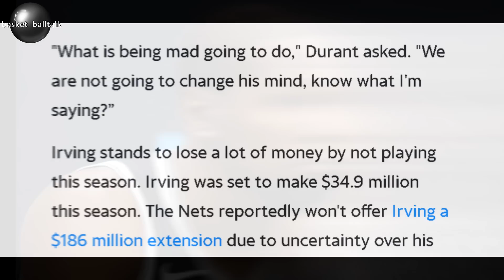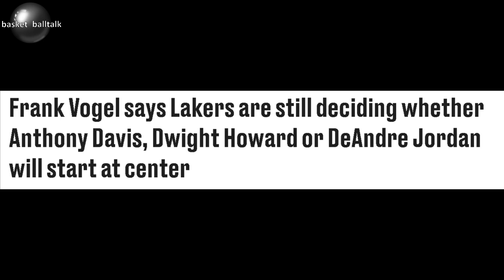KAYA PALA ZERO WIN ANG LAKERS SA PRESEASON GAME I DURANT WALANG MAGAGAWA KAY KYRIE NAGAGALIT NA BA?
The most recent videos are Lebron James, Steph Curry, James Harden, Kevin Durant, Kyrie Irving, Jordan Clarkson, Luka Doncic, Trae Young, Bradley Beal, Alex Caruso, Kawhi Leonard, Damian Lillard, Kai Sotto, Gilas Pilipinas, and Japan B.League